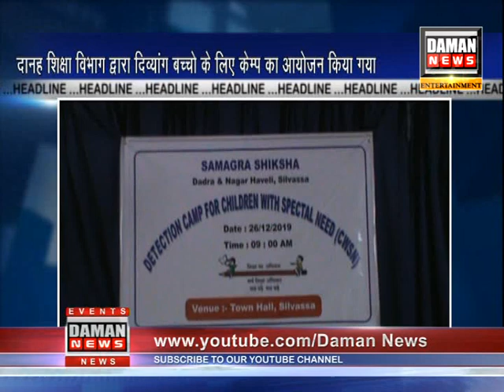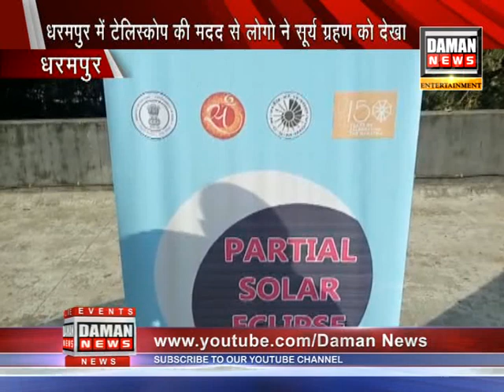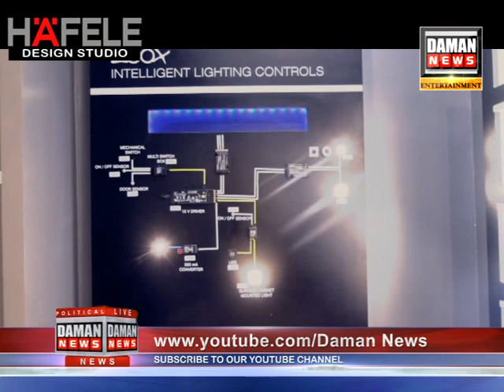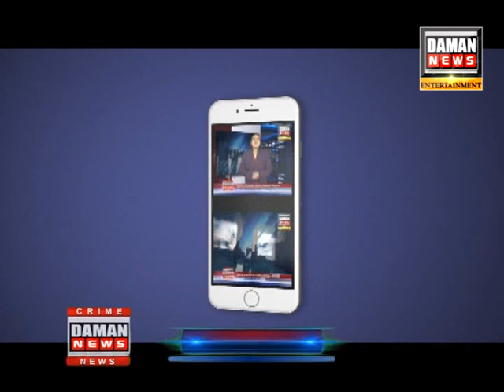Daman news 26 12 2019